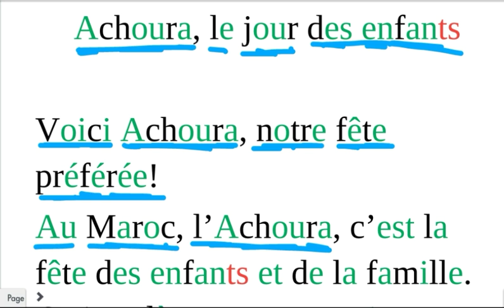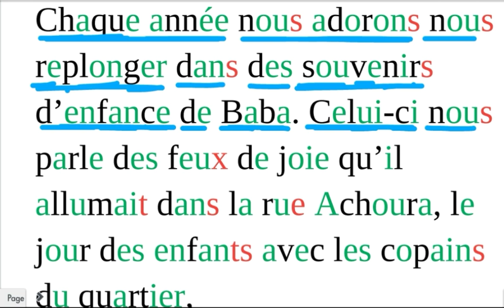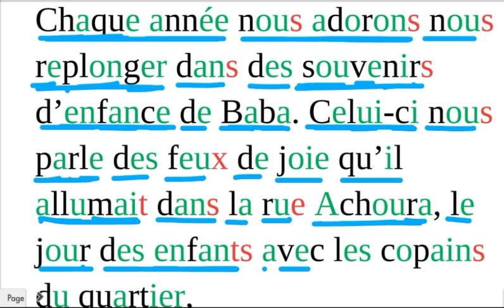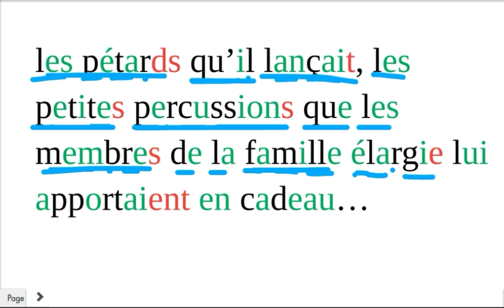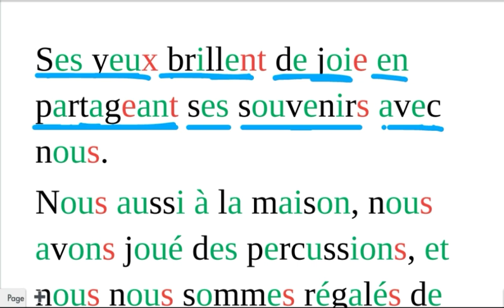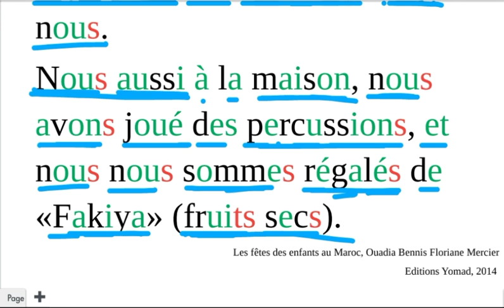UD_3 | Achoura, le jour des enfants -- A | pour communiquer 5 AEP